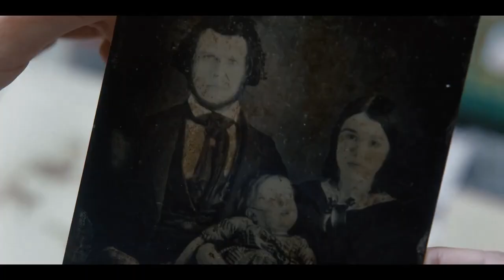Заклятие Амелии Трейлер